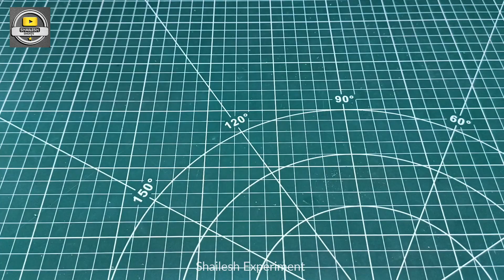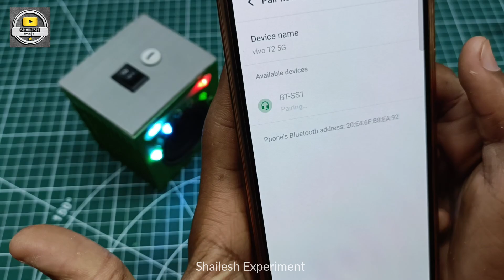DIY Bluetooth Speaker with RGB Light | Portable Bluetooth Speaker Kaise Banaye | RGB DJ Speaker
Your Query :-
How can I make a bluetooth speaker?
How can I make a portable Bluetooth speaker at home?
how to make bluetooth speaker at home in hindi
convert speaker to bluetooth diy
How can I make a wireless speaker?
How do you make a portable speaker?your query :-
bluetooth speaker
how to build a bluetooth speaker
bluetooth speaker diy
bluetooth
speaker
how to make bluetooth speaker using pvc pipe
how to make bluetooth speaker from pvc pipe at home
bluetooth speakers
how to make a speaker at home
bluetooth speaker
Bluetooth
bluetooth speaker Ghar per Kaise banaen
bluetooth speaker kaise banate hain
bluetooth speaker kit
kit
bluetooth speaker
ghar per bluetooth speaker kaise banaye
pvc pipe se bluetooth speaker kaise banaen
bluetooth speaker at home
bluetooth speakers

So guys aap sabhi ko Aaj ki ye video aap sabhi ko kaisi lagi please comment karke jarur batana .
Friends to milte hai ek or new idea ke sath ..